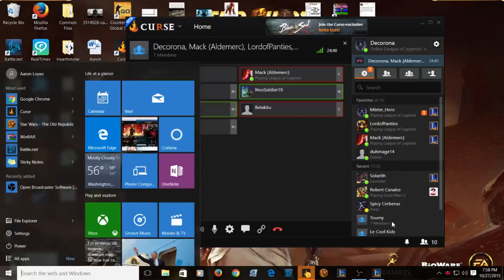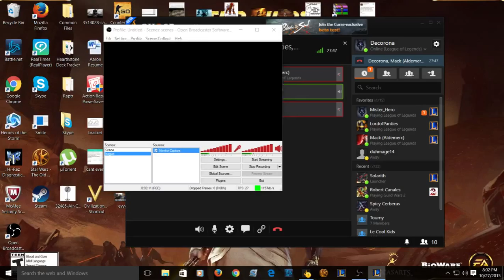league 5s for tamucc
tamucc tryouts